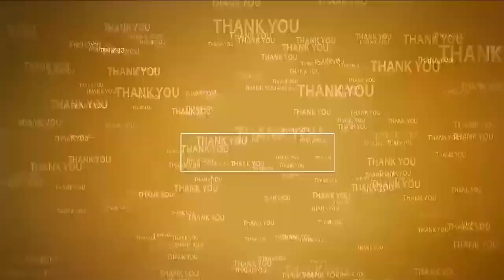జులై 21 నాటికి నీరు అందేలా చ‌ర్య‌లు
- కండ‌లేరు పూడిక తీత ప‌నులు త్వ‌రిత‌గ‌తిన చేయాలి
- నీటిపారుద‌ల శాఖాధికారుల‌తో తిరుప‌తి క‌లెక్ట‌ర్ స‌మీక్ష